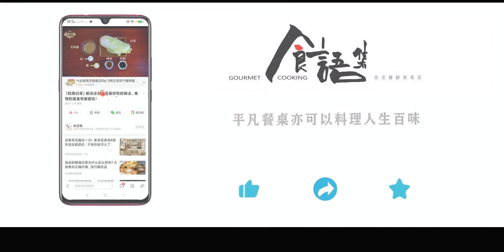好吃到心尖的脆炸香椿鱼，赶紧做，错过又要等一年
烹饪,小吃,家常菜,美食vlog,料理制作,生活,香椿,北京风味,春季食材,全能打卡挑战